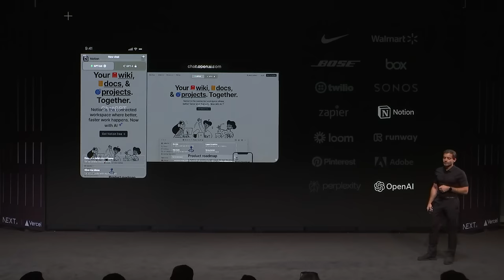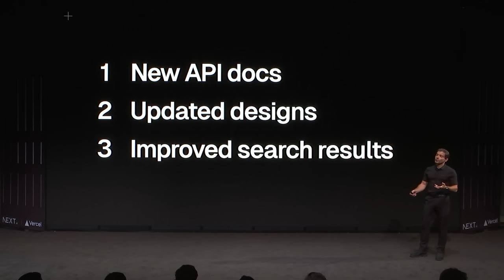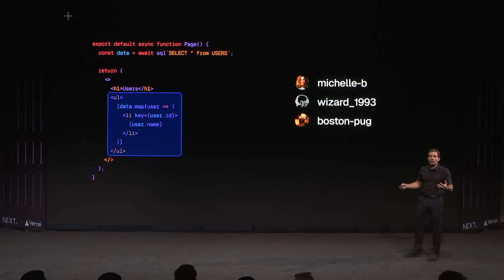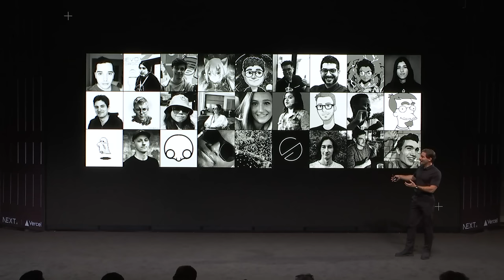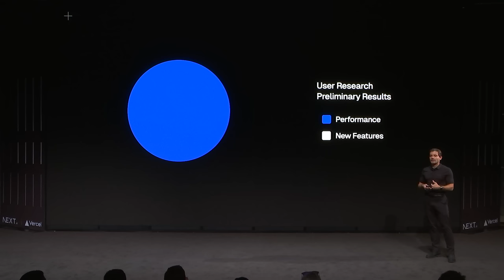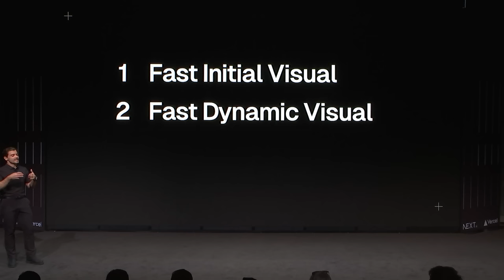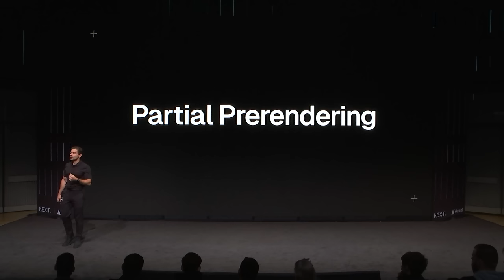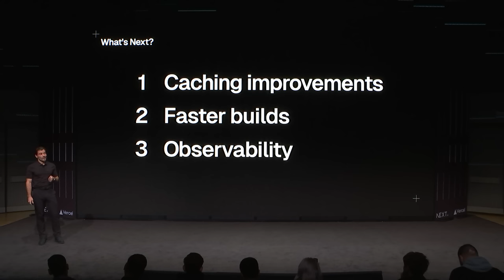Next.js Conf Keynote (Next.js 14)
Next.js Conf kicks off with Vercel CEO Guillermo Rauch sharing the latest updates. You’ll hear more about our work on performance and reliability, how the community has been evolving, and maybe even one extra update at the end.